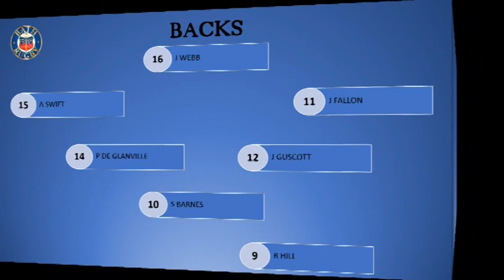Gloucester vs Bath (Pilkington Cup Semi-final) on 4 April 1992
Gloucester 18 Bath 27
(Pilkington Cup Semi-final)

Gloucester scorers:
Penalties: Tim Smith (4)
Drop Goals: Tim Smith & Neil Matthews

Bath Scorers:
Tries: Jim Fallon (2) & Tony Swift
Conversions: Stuart Barnes (3)
Penalties: Stuart Barnes (3)